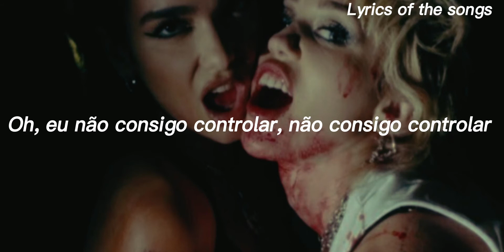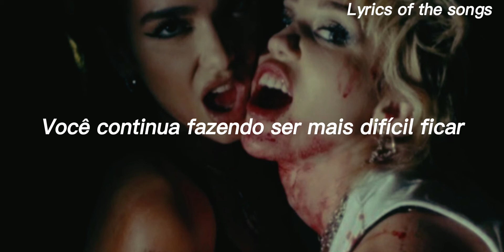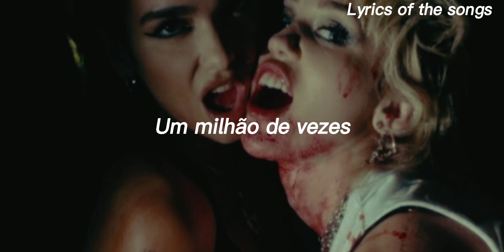Miley Cyrus feat. Dua Lipa- Prisoner (Tradução/ Legendado)